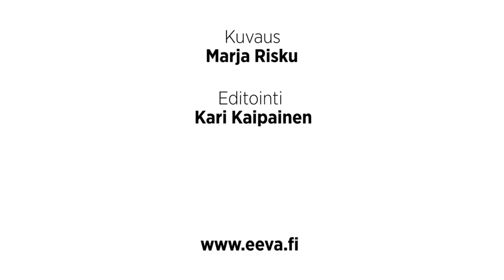Reijo Mäki ja Jallu-kissa syövät samasta purkista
Kirjailija Reijo Mäen kotona asustaa kaksi kollia, joista yksitoistakiloinen Jallu on perheen kiistaton johtaja.